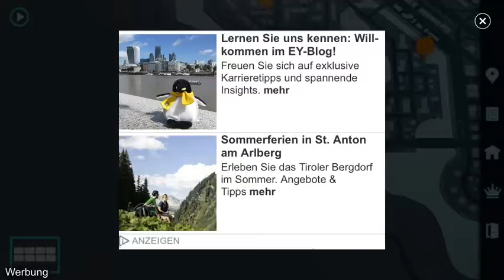GangsterVegas LP #03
Wie man in die Militärische Basis gelangt